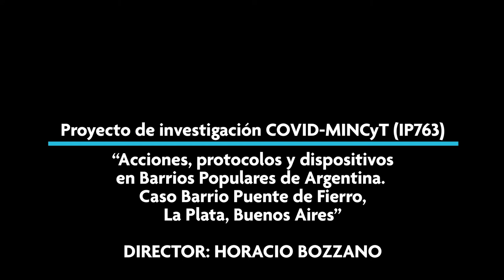Pandemia y organización barrial - Claudia Jacu